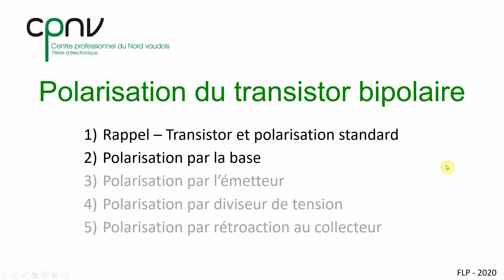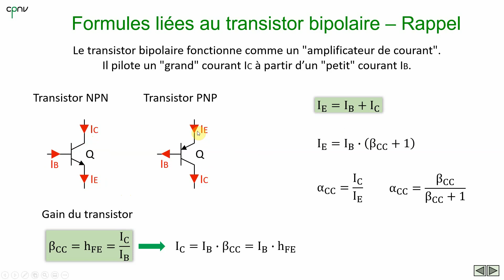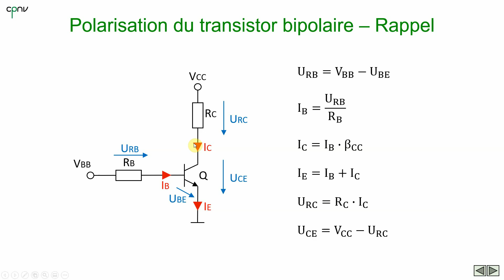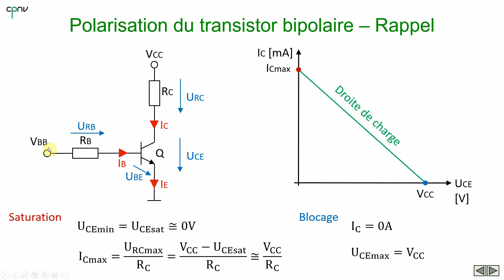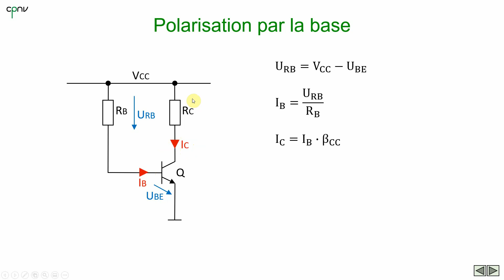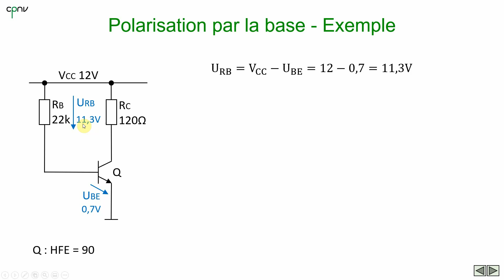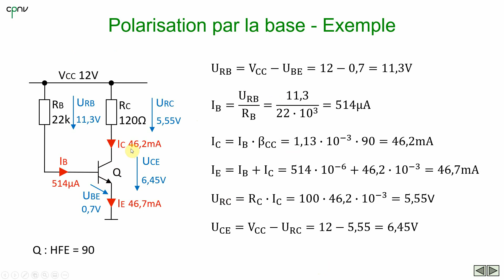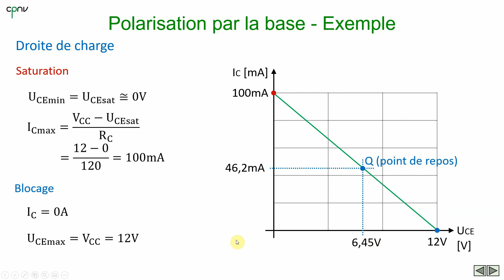ELAN - Polarisation du transistor bipolaire (partie 1 - Pol. par la base)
Vidéo en plusieurs parties dédiées à la polarisation du transistor bipolaire.
Cette première partie est dédiée à un rappel du fonctionnement du transistor bipolaire et à la description de la polarisation par la base.
Son déroulement est le suivant :
00:00 Introduction
00:14 Rappel - Formules de base
01:09 Rappel - Polarisation standard
05:27 Polarisation par la base
08:00 Exemple de calcul